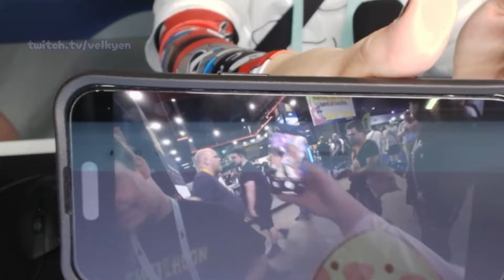They Finally Meet IRL?!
Music: stream cafe - boba date ♥ (1 hour) : cute music